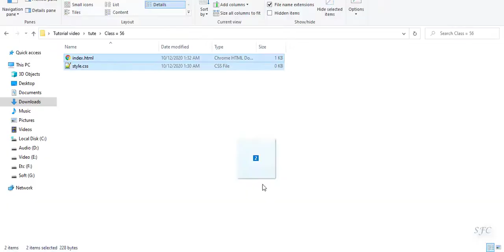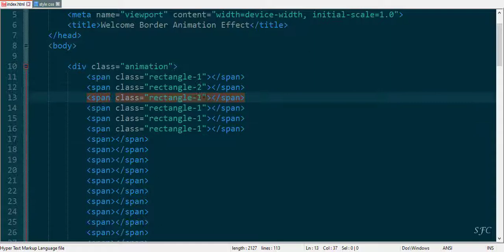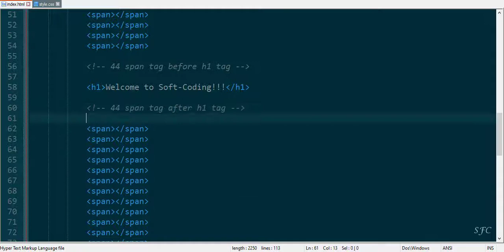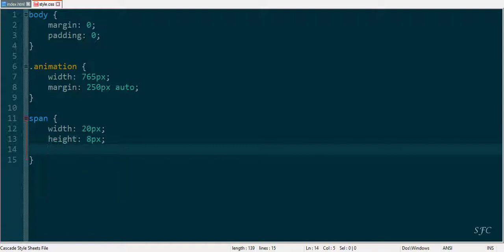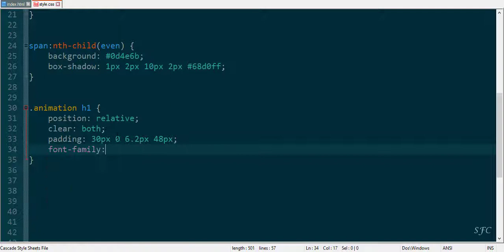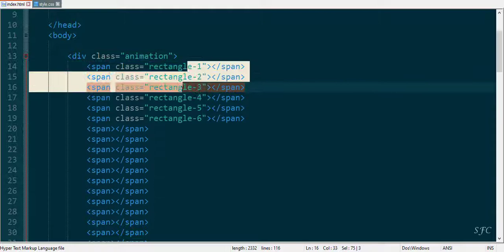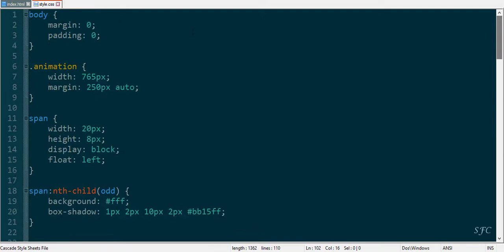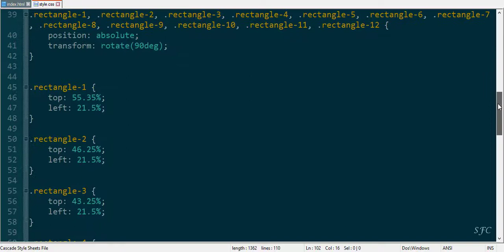Welcome Border Rectangle Animation Effect html and css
How to make Welcome Border Rectangle Animation Effect using only html and css

How to Create Image Overlay FadeIn Top Right Text effect and Responsive using only HTML and CSS.